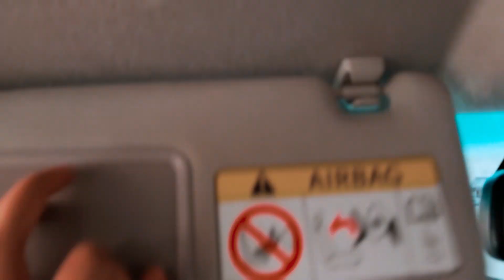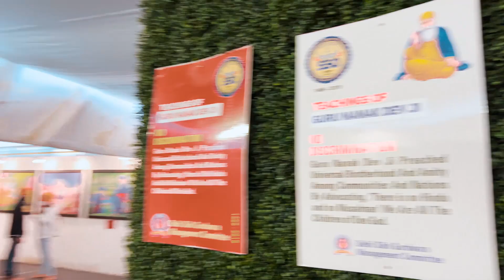Gurudwara Bangla Sahib Visit | Delhi | Mansi Sharma And Yuvraaj Hans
Hello Guys! Hope you & your family members are healthy & doing good. Recently Yuvraaj Hans and I got a chance to visit Gurudwara Bangla Sahib Ji and take the blessings. Watch this full video to know how spiritually rich this experience was. Hope you'll like my vlog and share it further with friends & family!